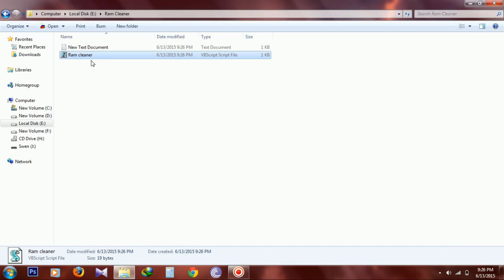How To Clean RAM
1. Open Notepad
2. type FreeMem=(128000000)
3.Click Save as
3. Type ram cleaner.vbs
4.click ok
5. then open the file